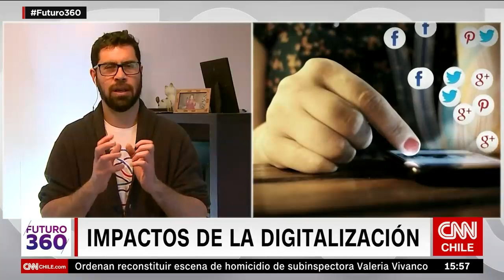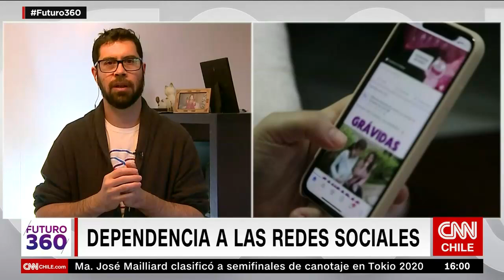¿Qué es el deep learning? Denis Parra, investigador IMFD, lo explica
En conversación con Futuro 360, el investigador del Instituto Milenio Fundamentos de los Datos y profesor asociado del Departamento de Ciencia de la Computación Ingeniería UC reflexionó sobre el avance de la inteligencia artificial (IA) y el uso de la información. Parra describió el deep learning como sistemas o modelos “que tratan de imitar cómo se organizan las redes neuronales biológicas”.